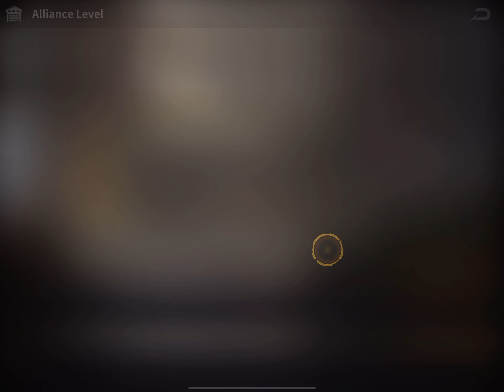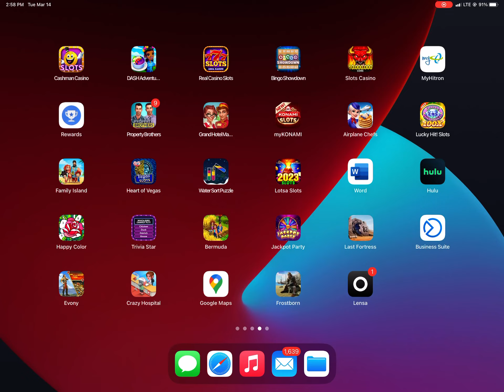Last Fortress D29: Train/collect/New recruit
Daily VIP Points reward
Renovation
Battle Hero
Deployment